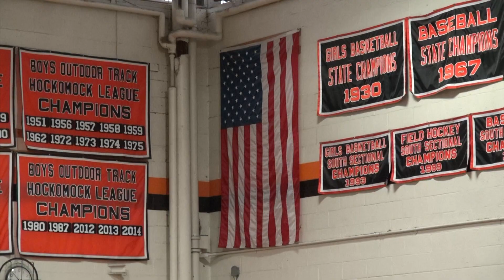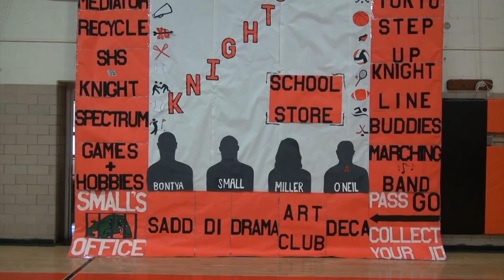SHS Thanksgiving Pep Rally - 2017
Full replay of the annual pre-Thanksgiving Pep Rally held at Stoughton High School. This year's pep rally was held 11-22-17 and featured performances from the SHS marching band, Xclusive Knights, SHS cheerleaders, powderpuff cheerleaders, speeches from the SHS football captains, and more. Filmed by Jeffrey Pickette, CJ Mullin, Kevin Bechet and Tommy Smith.